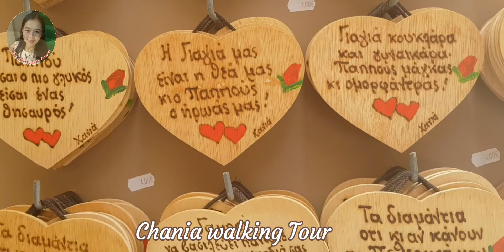Chania Walking Tour, Crete Island Greece Ep.252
Ep.252 เดินเที่ยวชมเมืองคฮาเนีย Chania, Χανιά
ขออภัยในความล่าช้าของคลิป ไปมาเมื่อ มิถุนายน 2021 นะคะ ช่วงนั้นยังอากาศร้อนเดินเพลินอยู่ค่ะ😁😁